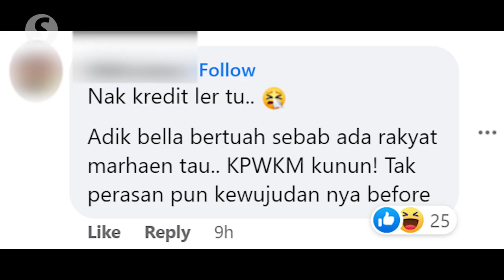Rina Harun under fire for 'photo op' with abused child Bella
Social media users have not held back their ire over what they consider an "insensitive" visit by a minister to child abuse victim Bella on Monday.